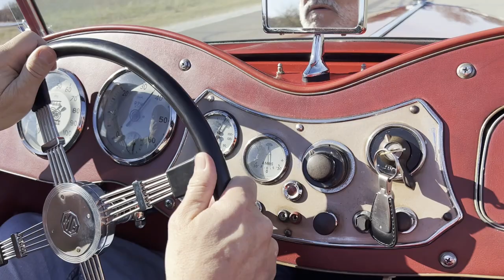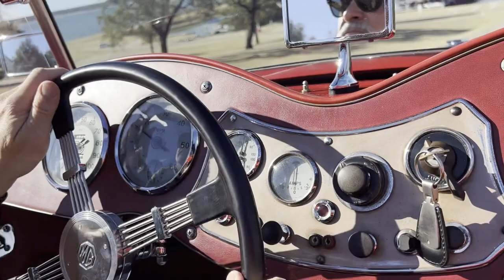MG TD Drive Video